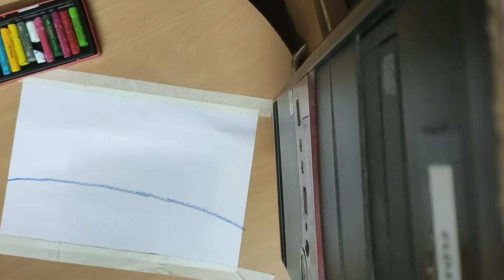Oil pastels drawing - Nature Scenery - A girl is looking at moon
Hello everyone, I drew a nature scenery painting in oil pastels. Oil pastels drawing for beginners. How to draw nature scenery easily by using oil pastels. Keep watching.